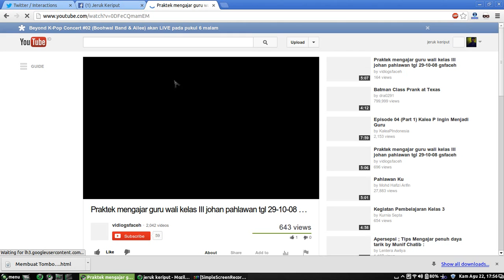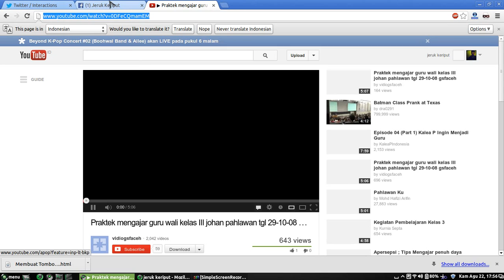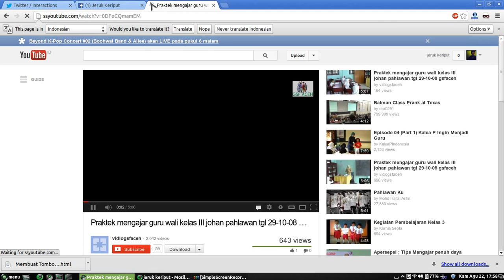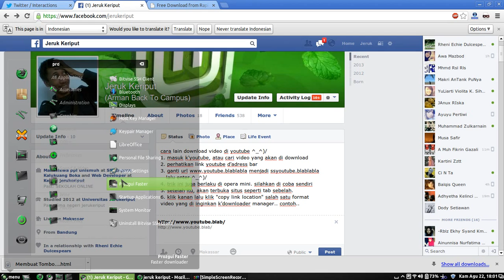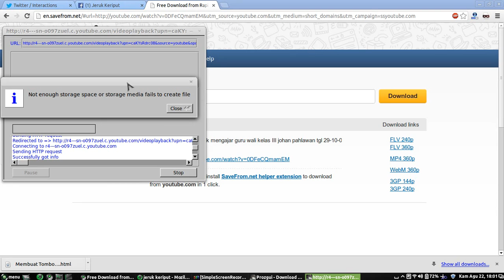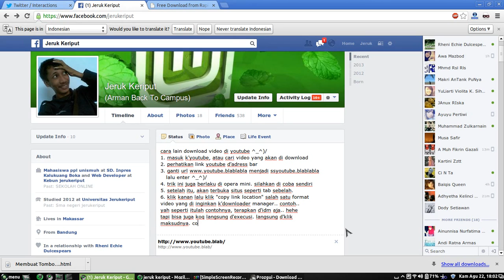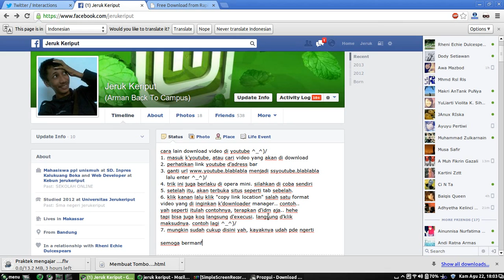cara lain download video di youtube (opmin)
cara ini juga bisa diterapkan d'browser hape, seperti opera mini dan oupeng.

semoga bermanfaat ^_^)/